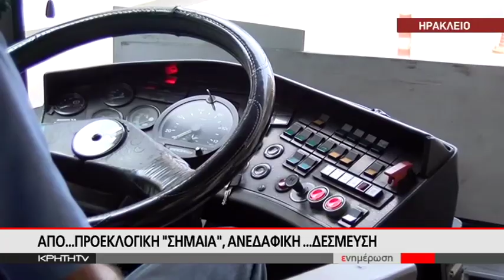Στο κενό ο σχεδιασμός για τα mini bus